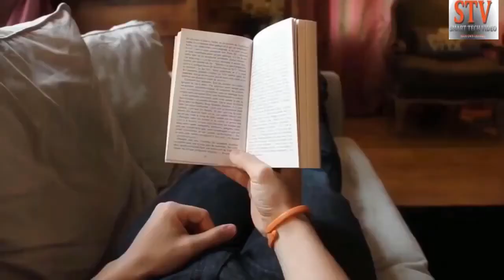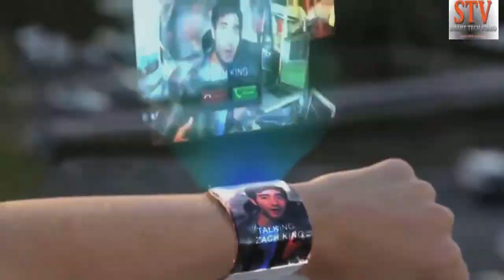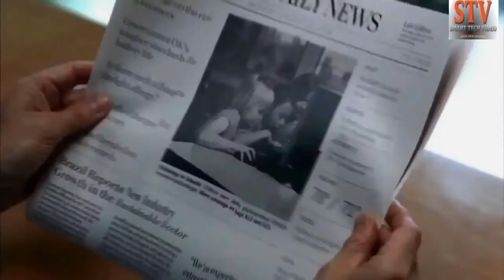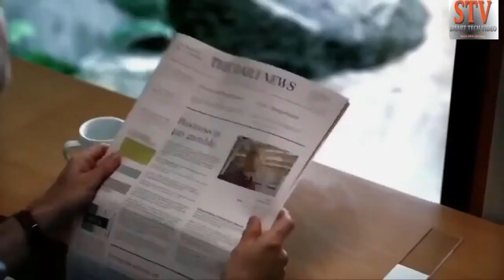Latest Technology revolution for human being - 2020 New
Latest Technology revolution for a human being - 2020 New

More